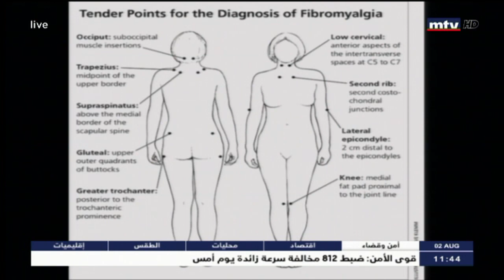Sante - 02/08/2018 - fibromyalgie دكتور ربيع بو سليمان - علاج ال